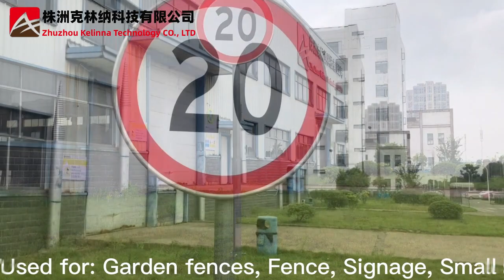How to Install Small Ground Screw Quickly and Easily?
Zhuzhou Kelinna Technology Co.,LTD is located in Hunan Province, China. Focuses on the production and overseas sales of new and high-quality building materials.
New building foundation ground screws are widely used in municipal engineering, road setting, street lighting, photovoltaic energy, landscape walkway and other facilities.
More details please click: